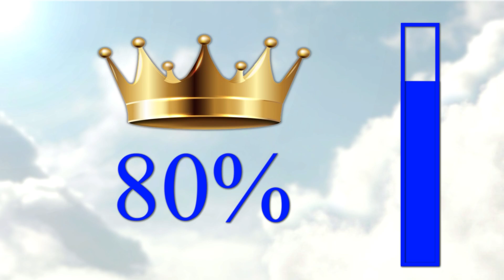Evil Dead Rise - Rules Ranking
The Goriest Movie Ever